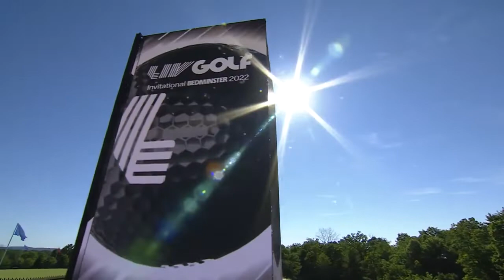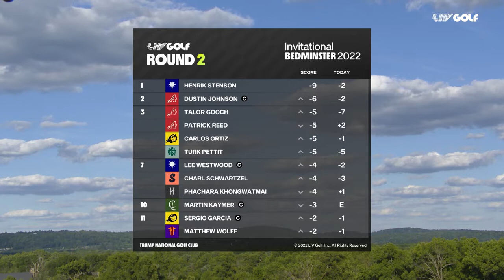Round 2 LIV Golf Invitational Bedminster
Catch all the highlights from the opening day of LIV Golf Invitational Bedminster.

Watch LIV Golf Invitational Bedminster, July 29-31, streaming this week live on our YouTube channel.